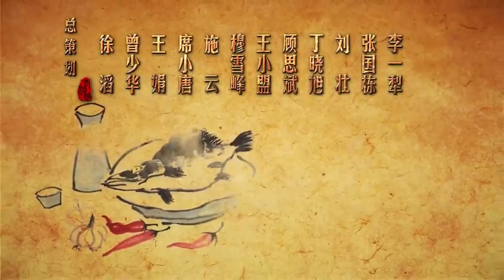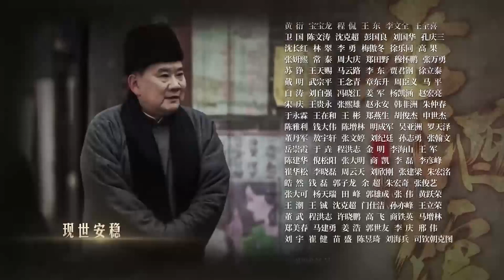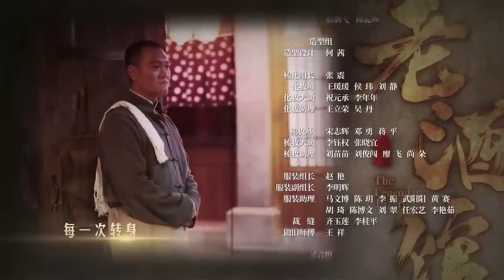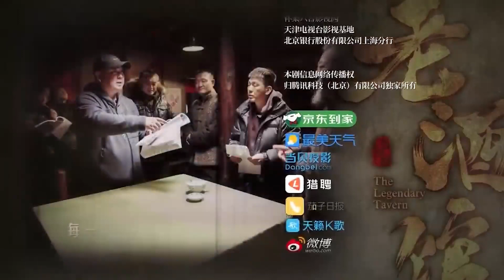Efsanevi Faverna l 16. Bölüm l The Legendary Tavern l Chen Bao Guo , Wang Xiao Chen l 老酒馆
Dizinin Konusu ;  Cumhuriyet döneminde geçen hikaye, eski bir Shandong tavernasının sahibi Chen Huai Hai'nin Dalian'da geçimini sağlamaya çalışmasını konu alıyor.

Chen Huai Hai, Dong Bei'nin derin ormanlarında ginseng için kazıyordu. Çocukları ayrılınca karısı onu terk edince büyük bir darbe alır. Başka çaresi kalmadığında, bir taverna açmak için o zamanlar Japon sömürge yönetimi altında olan Dalian'a taşınır.

Meyhane, her kesimden insanın bir araya geldiği bir bilgi mekânı haline geliyor. Güçlü ahlaklı bir adam olarak Chen Huai Hai, vatandaşlarını Japonlardan korumak için elinden geleni yapar. Onun etkisi altında, Chen Huai Hai ve ailesi işgal karşıtı çabalarda rol oynuyor.
Dizi Oyuncuları ;  Zhang Si Fan , Hu Yi Xuan

Yönetmen;

Şididen Herkese İyi Seyirler